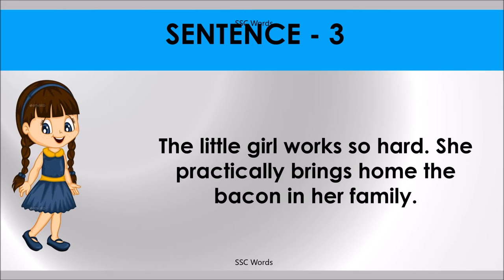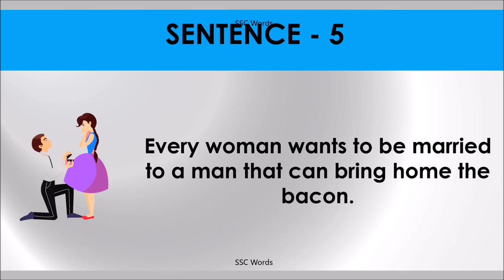BRING HOME THE BACON Idiom 474 # Meaning and five sentences # SSC Words